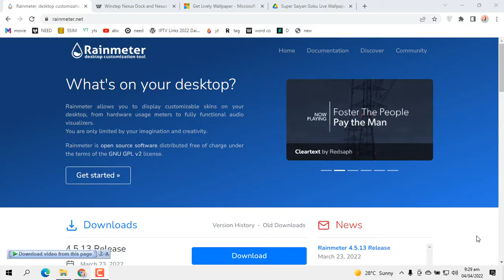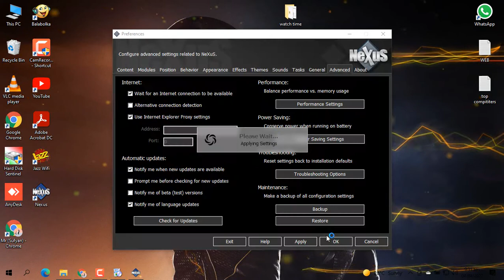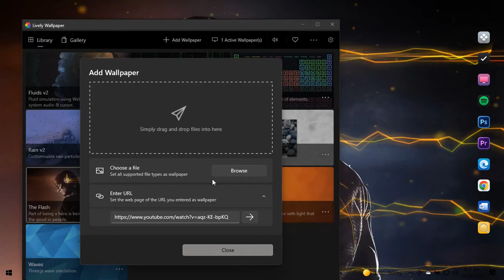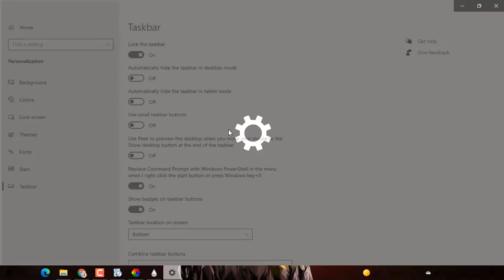Super Saiyan Goku Live Wallpaper | Windows Look Cool | Desktop Customization 2022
▸ Download This Theme :
Rainmeter - rainmeter.net

 [UPDATE]
 Right-click on the skin - Settings - Position - On Desktop
 This will block the widget from coming over a window!

Good Luck!

Above are the links to original skins.